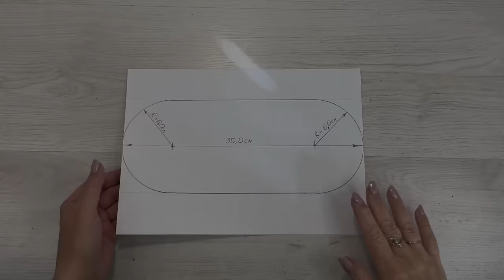Вдохновляющая композиция для Пасхи своими руками🌸 Как сделать ящик с заборчиком DIY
Если вам нравится создавать праздничную атмосферу в доме, то такая композиция может стать прекрасным дополнением к празднику Пасхи. Сделать не трудно, материалы доступны, а мои подсказки и показ помогут вам сделать всё своими руками.
Размер ящика-кашпо 30*12*10 см

➡️ Ссылки на некоторые материалы или артикулы на Wildberries:
   🌸  Шпатели деревянные размер 20,0*2,5 см - артикул 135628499
   🌸  Веточки зелени мелкие - артикул 91353800
   🌸  Мох стабилизированный - артикул 49922858
На остальные материалы ссылок нет, к сожалению. Но вы можете поискать по названию на том же маркетплейсе Wildberries
☑️  Присылайте фото своих работ, сделанных по моим мастер-классам. Фото можно публиковать как на стене группы, так и добавлять в альбомы "Ваши работы по моим МК":
Всем привет! Меня зовут Лилия.
На моем канале можно найти множество идей и DIY-проектов домашнего декора, видео с мастер-классами по созданию различных подарков,  открыток, блокнотов, фотоальбомов и других интересных вещей. Все материалы и инструменты, которые я использую, вполне доступны, а рассказ и показ стараюсь делать понятными и информативными (с шаблонами, пояснениями, размерами и прочими полезными штуками).